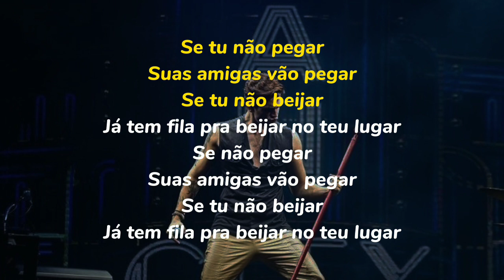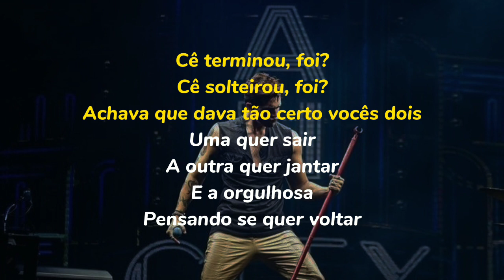Luan Santana - Solteirou (Karaoke).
Karaoke do artista Luan Santana